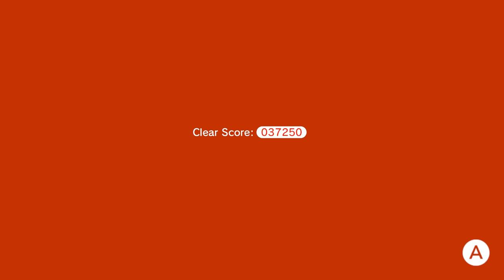Super Mario 3D World | 3 Player 100% | Part 1 [We're Back!]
Shadow and Taff jump back into Super Mario 3D World, but bring Chris along this time to experience the rage!